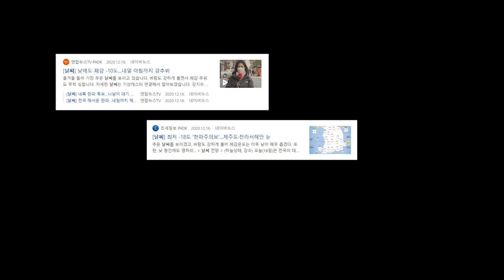몸을 던져 동족을 지키는 검은 늑대 '바랑' 만들기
호랑이 형님 시리즈 3번째..!
검은 늑대 '바랑' 입니다!

자신의 몸을 던져 랑이를 지키는 장면을 재현해 봤습니다.

Twin Musicom의 Journey in the New World에는 크리에이티브 커먼즈 저작자 표시 4.0 라이선스가 적용됩니다.

Kevin MacLeod의 Dance of the Sugar Plum Fairy에는 크리에이티브 커먼즈 저작자 표시 4.0 라이선스가 적용됩니다.

00:00 Chapter.1 조형 과정 / Modelling process
06:02 Chapter.2 도색 과정 / Painting process
09:03 Chapter.3 완성 영상 / Completed work

재료 [ Materials ]

    슈퍼스컬피 [ Super Sculpey _ Medium or Firme ]
    에폭시 퍼티 [ Epoxy Putty ]
    철사 0.8~1.0mm [ Wire 0.8~1.0mm ]
    쿠킹호일 [ Aluminum foil ]
    아크릴 물감 [ Acrylic paint ]
    파스텔 [ Pastel ]
    록타이트 401 [ Loctite 401 ]
    서페이서 [ Mr. Surfacer ]
    유광 바니쉬 [ Gloss Varnish ]
    무광 마감제 [ Mr. Super clear _ Matt ]
    UV 레진 [ UV Resin ]